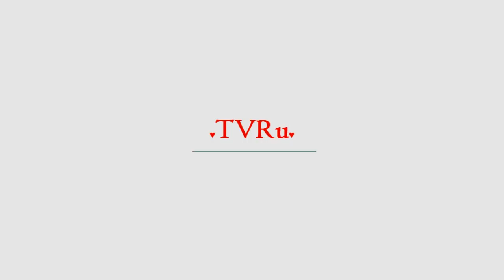Лепс: Я самый богатый артист в России! | TVRu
Григорий Лепс с композицией "Я скучаю по нам прежним" выступил на концерте "Шансон года". А за кулисами Кремлевского дворца с артистом встретился корреспондент Dni. Ru. Увидеть столицу Соединенного Королевства Григорию Лепсу в ближайшее время не светит. Он, хотя и прославился песней "Я уеду жить в Л...